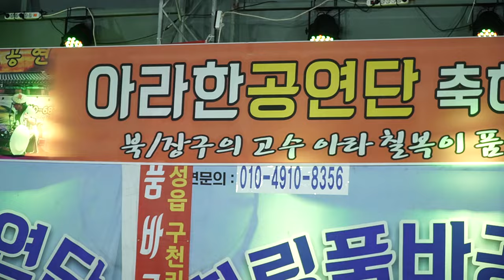칠복이품바 - 나는풍운아, 신각설이타령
진주 힐링품바공연장